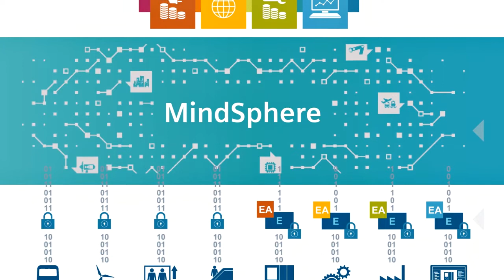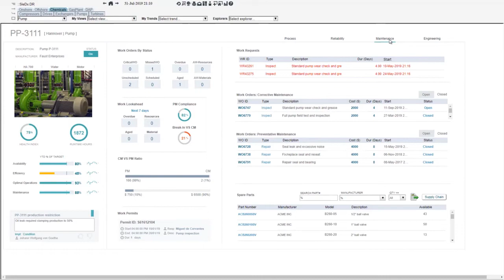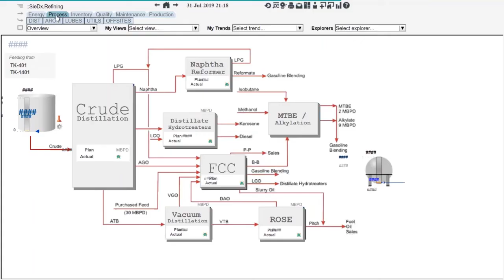How MindSphere Complements XHQ - Siemens DigiTalks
Siemens solutions XHQ Operations Intelligence Software and MindSphere, the Cloud-based, Open IoT Operating System can complement each other and bring your operations to a whole new productivity level.